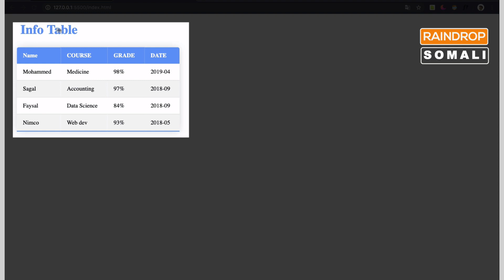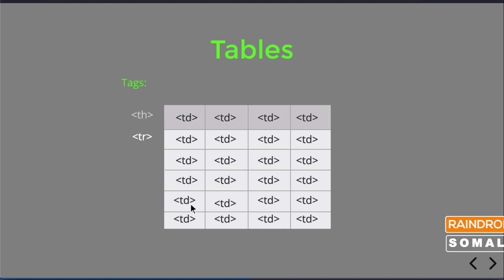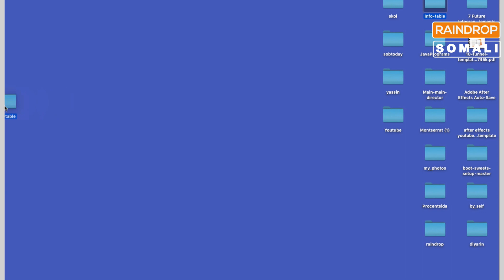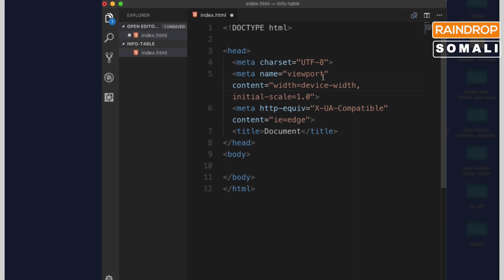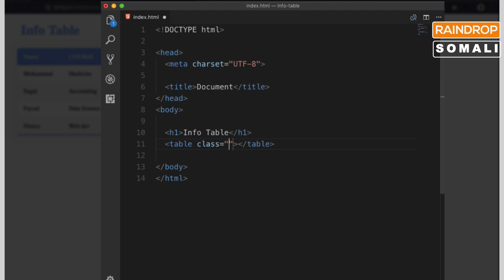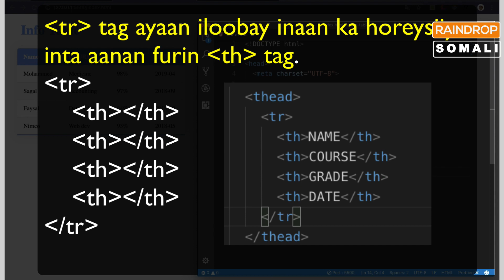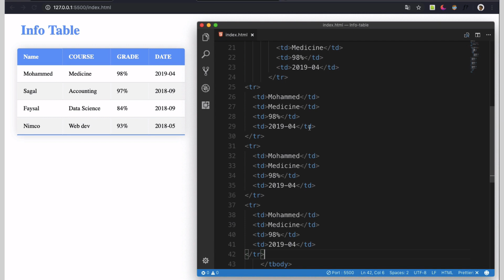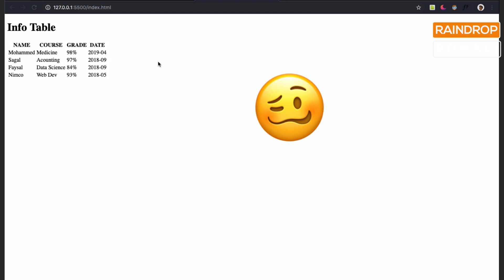SIDA LOOGU SAMEEYO TABLE WEBSITE-YADA (01) | BARO CSS AND HTML | WEB DEVELOPMENT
Fadlan isku day inaad asxaabtaada la wadaagtid channel-ka si fariintu u faafto. Hadii aad awoodaysid 10 asxaabtaada kamid ah la share garee ama 1 qof ugu yaraan. Mahadsanidin